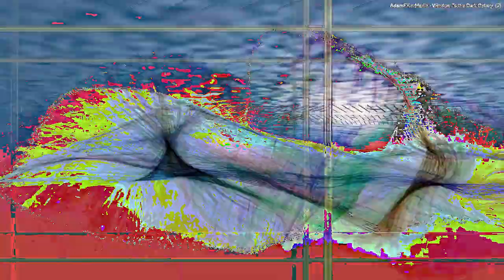[EPILEPSY WARNING] Movie 23 02 04 09h45m56s